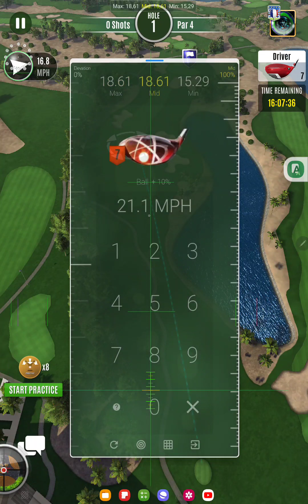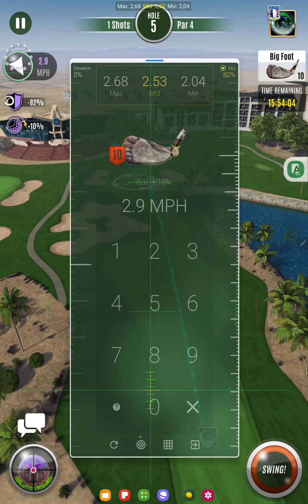UG ShowDown Scramble ( The Beast -13 ) Just Hit Only 4 Drops 💧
*** SUPPORT ME ***